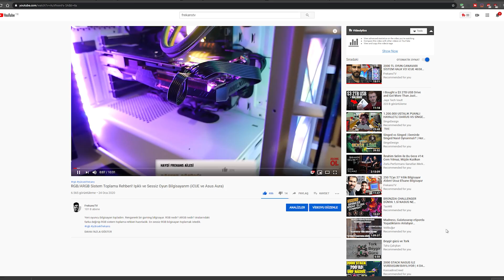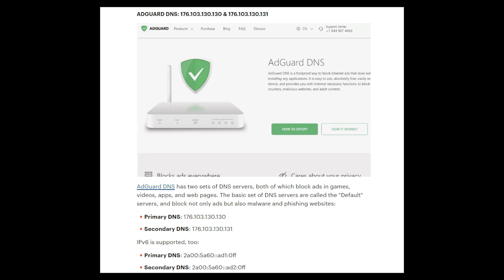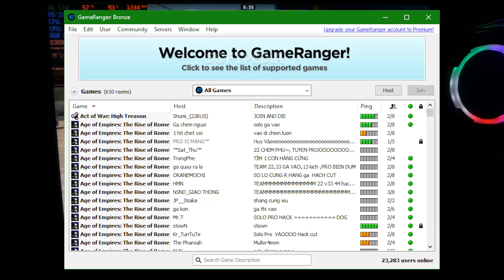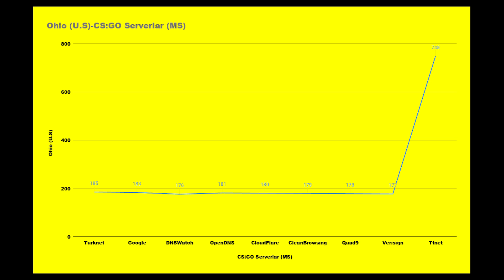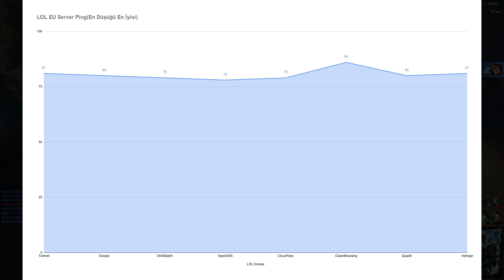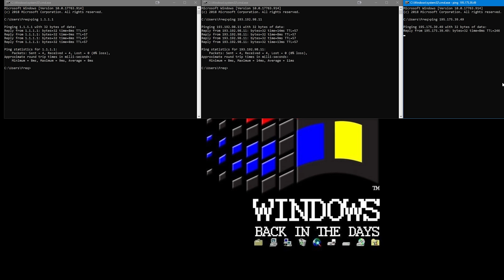DNS ile Oyun Lag ve Ping Düşürme! CS:GO PUBG ve LOL İnternet ve Modem Hızlandırma (Turknet ve TTNET)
Turknet ve TTNET Dns nasıl? En hızlı dns sunucuları test ettik. DNS ile Oyun Lag ve Ping Düşürmek! CS:GO PUBG ve LOL Düşük Ping İnternet ve Modem Hızlandırma
Benim Favori Adresim:

Dns nedir?
Dns nasıl değişir?
Dns değiştirmek oyunlarda ping düşürür mü?
Dns ping ve lag düşürür mü?
En hızlı DNS sunucusu
Modem Ayarları
Modem DNS değiştirme

Merhaba, ben Frekans. Ailemize katıldığınız için çok teşekkürler. Son teknoloji ve ucuz teknolojik ürünleri paylaşmayı seviyorum. Çin'den alışveriş yapıp ucuz ürünler de tanıtıyorum. Desteklerinizle youtube kanalım büyüyor. Bilgisayar oyunları, oyun bilgisayarı ve bilgisayar toplama rehberleri ile başladık.